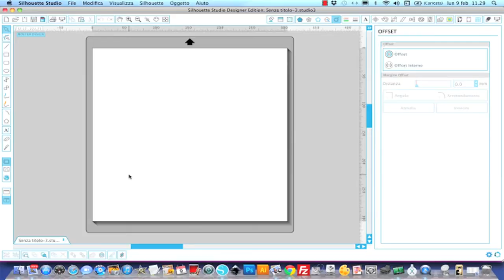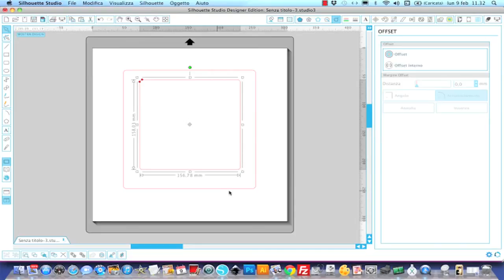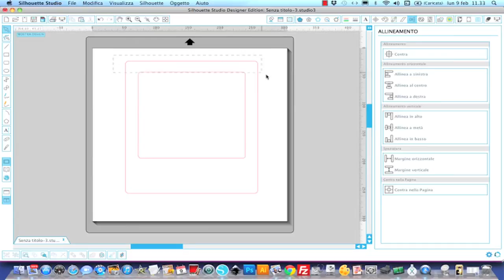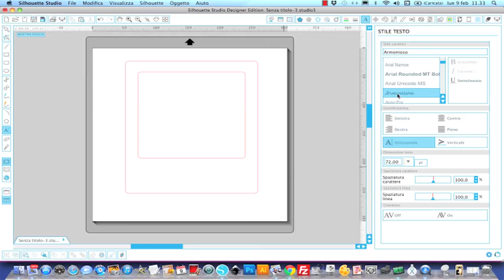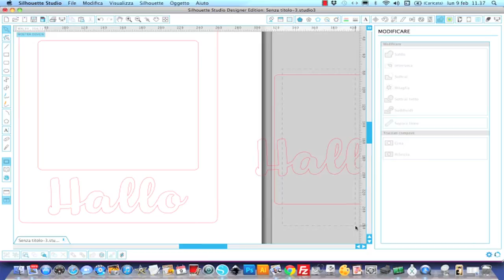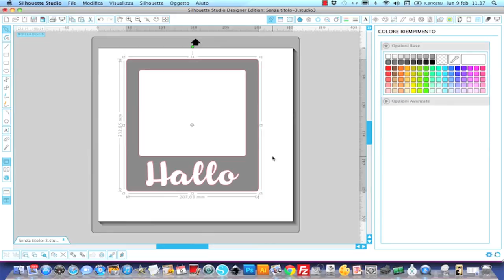Video tutorial in italiano: come creare una cornice tipo polaroid con silhouette cameo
Come creare una cornice  tipo polaroid elaborata con silhouette studio